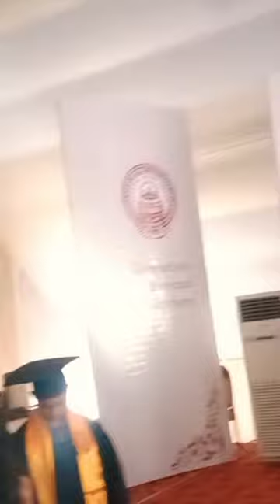Kkhsou 5th convocation